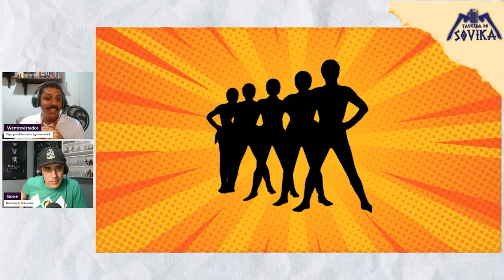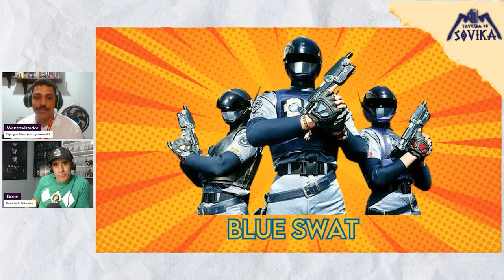WENTREVISTA COM WENDRICK RIBEIRO #008: Bone Lopes da @ResistenciaTokusatsu | TAVERNA DO SOVIKA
NESTA SEMANA: Ao tentar se divertir ouvindo a abertura de She-Ha (a clássica, não a da Netflix), Wendrick vê seu mundo mudar drasticamente quando o entrevistado da vez, Bone Lopes, da Resistência Tokusatsu aparece de repente. Haja resistência para ver o Lionel Richie de Igarapé pergunta as atrocidade habituais em mais um Wentrevista!

Wentrevista é o programa de entrevista da conduzido por Wendrick Ribeiro (ah vá), onde a cada semana uma personalidade (ou a falta de uma) passa por uma sabatina em busca de vaga de emprego que nem eles mesmo sabem para o que é!

🛒 Compre na Loja Oficial da Taverna: reserva.ink/315851